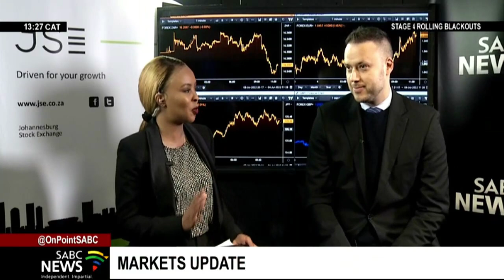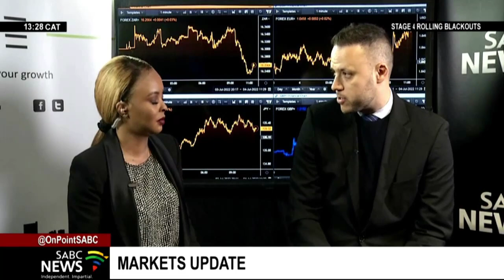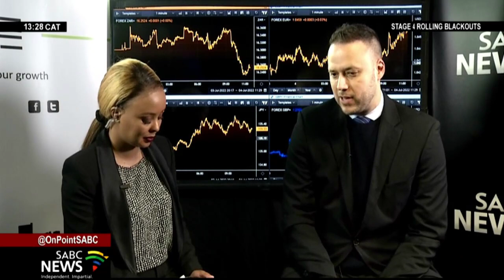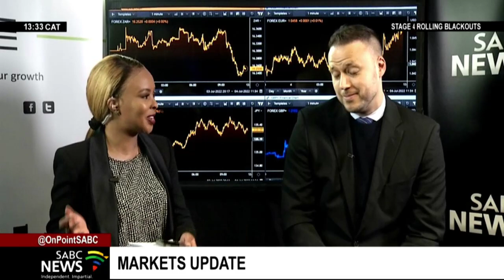Markets Update | 04 July 2022